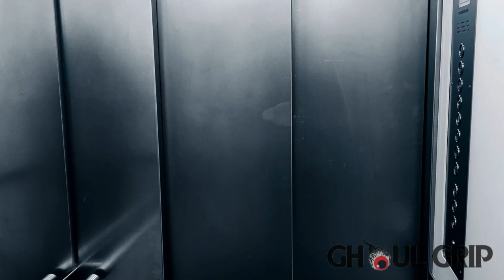6 Terrifying True Scary Stories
Are you ready for a night of terror?
In this video, we'll be telling you 6 terrifying true scary stories. These stories are based on real events, and they'll send chills down your spine.

So, if you're looking for a good scare, be sure to watch this video. But be warned, you may never sleep soundly again.

Thank you to everyone for sending in their stories